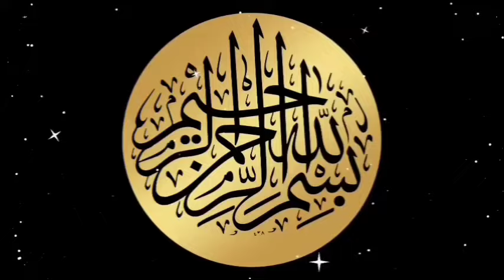Sunrise time in Lahore today 17 February 2024 | Suraj nikalne ka time|Tulu aftab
Sunrise time in Lahore today 17 February 2024| Today sunrise time | Suraj nikalne ka time | Tulu aftab ka time

This video tells you Sunrise time in Lahore today for different cities of Pakistan.
Is video main Lahore ke liye suraj nikalne ka time bataya gaya hai.

Tulu aftab ka time bohat hassas hota hai kyun ke is se pehle pehle fajar ki namaz ada karna hoti hai. Yeh video aap ko suraj nikalne ka time janne main bohat madad de gi.

This video contains following information:
Sunrise today in lahore
Sunrise time in lahore
Sunrise time in lahore today
Sunrise time today in lahore
Today sunrise in lahore
Today sunrise time in lahore
Sun rise today in lahore
Sun rise in lahore
Sun rise in lahore today
Sun rise time in lahore
Sun rise time in lahore today
Sun rise time today in lahore
Today sun rise time in lahore
Sun rising time in lahore today
Lahore mein suraj nikalne ka time

Thanks 😊
JAZAK ALLAH 😊

Topics Covered:
Tulu aftab
Tulu aftab today
Tulu aftab time
Tulu aftab time today
Today tulu aftab
Today tulu aftab time
Taloo e aftab time
Taloo e aftab today
Suraj tulu time today
Tulu aftab ka time
Tulu aftab ka time today
Tulu e aftab ka time
suraj nikalne ka time
Suraj nikalne ka time today
Suraj nikalne ka time 2024
Suraj ke nikalne ka time
suraj tulu hone ka time
Suraj tulu hone ka time today
Aaj suraj tulu hone ka time
Tulu e aftab ka waqt
Tulu aftab ka waqt
Taloo e aftab ka waqt
Suraj tulu ka waqt
Suraj tulu hone ka waqt
Suraj ke nikalne ka waqt
Tulu aftab ka time kya hai
Tulu aftab ka time bataen
Tulu aftab ka waqt kya hai
Tulu aftab kab hai
Tulu aftab kab hota hai
Suraj tulu kab hota hai
Tulu aftab kis time hota hai
Tulu aftab kis waqt hota hai
Taloo e aftab ka waqt kya hai
Taloo e aftab ka waqt kab shuru hota hai
Taloo e aftab ka time kya hai
Suraj nikalne ka time kya hai
Suraj nikalne ka time bataen
Suraj nikalne ka time bataiye
Suraj nikalne ka time batao
Sunrise today
Sunrise today time
Sunrise time
Sunrise time today
Sunrise time today 2024
Sun rising
Sun rising today
Sun rising time
Sun rising time today
Today sunrise
Today sunrise time
Today sunrise time 2024
sunrise and sunset time
Today sunrise and sunset
Today sunrise and sunset time
Sunrise time in February
February ke mahine mein suraj nikalne ka time
Sunrise time in your location